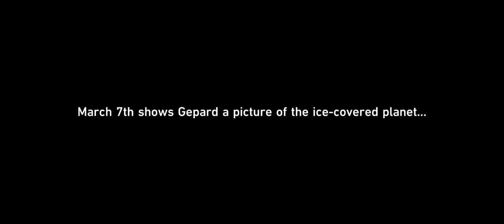Travelers on Winter Night | Honkai Star Rail Gameplay